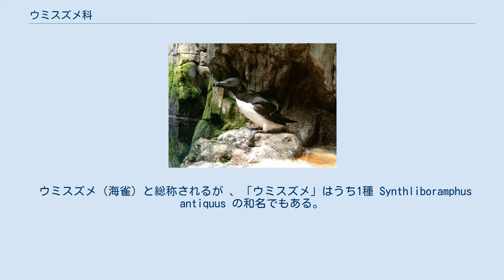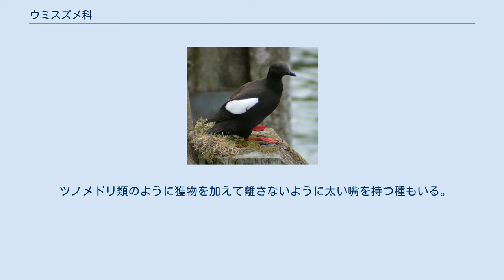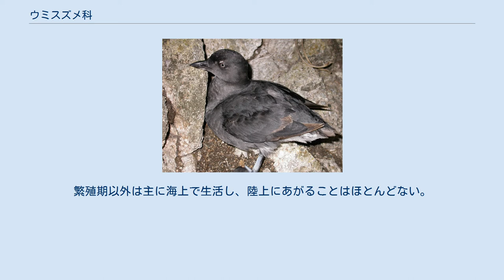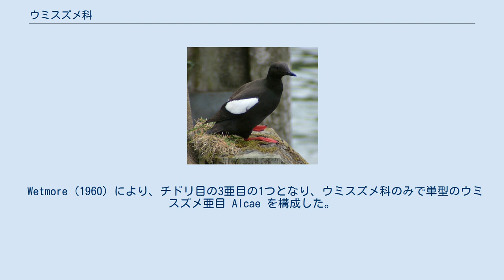ウミスズメ科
ウミスズメ科（ウミスズメか、Alcidae）はチドリ目に属する科。
模式属はオオハシウミガラス属。
 ウミスズメ（海雀）と総称されるが 、「ウミスズメ」はうち1種 Synthliboramphus antiquus の和名でもある。
なお、スズメはスズメ目であり近縁ではない。
 北大西洋、北太平洋、北極海。
 ウミスズメ亜科の種は全て海鳥であり、沖合いの海上に生息する。
 北半球の寒帯・亜寒帯を中心として、海洋に分布する。
 日本では15種が観察されている。
 現生種は全長15cmほどしかないコウミスズメから全長45cmほどのハシブトウミガラス、オオハシウミガラスまで計22種が知られるが、1844年に絶滅したオオウミガラスは全長80cm、体重5kgに達する大型種だった。
 全身は黒、灰色、褐色などの羽毛で被われる。
種類によっては頭部周辺に様々な飾り羽を持つ。
基本的に雌雄同色で、外見から性別を判断するのは難しい。
 ツノメドリ類のように獲物を加えて離さないように太い嘴を持つ種もいる。
 後肢は水掻きが発達し、潜水中には舵の役割を果たす。
しかし後肢が胴体の後部に位置する上にあまり発達していないため歩行には適しておらず、蹠行（踵を地につけて歩行）する種もいる。
 翼は短く水の抵抗が小さくなるため潜水することに適している反面、飛行にはあまり適していない。
この短い翼は同じ海鳥で長い翼を持つアホウドリ類やミズナギドリ類のようなソアリングには向かない。
素早く羽ばたかせたり、水面を羽ばたくことで水面に跳ねかえった風力を浮力として利用することで高い飛翔力を得ている。
繁殖期以外は主に海上で生活し、陸上にあがることはほとんどない。
 食性は動物食で、魚類、軟体動物、甲殻類などを食べる。
巣の形態は崖の上の土に穴を掘るもの、岩の隙間に巣を作るもの、巣を作らず地面で直に産卵・育雛を行うものに分かれる。
このうち巣穴を掘るものはヒナが充分に成長するまで巣立ちしないが、岩の隙間や地上で営巣するものはヒナが飛べないうちに巣立ちし、海上でヒナを育てるものもいる。
 Baker et al. (2007); Pereira & Baker (2010)より。
 ウミスズメ科はトウゾクカモメ科と姉妹群である。
かつては、ウミスズメ科と ((カモメ科, トウゾクカモメ科), カニチドリ科) が姉妹群だとする説が多かった。
 古くはウミスズメ目 Alcae に分類された。
 Wetmore (1960) により、チドリ目の3亜目の1つとなり、ウミスズメ科のみで単型のウミスズメ亜目 Alcae を構成した。
 属と種は国際鳥類学会議 (IOC)より。
 人為的に移入された動物による捕食、漁業による混獲、人間の繁殖地への侵入などにより生息数が減少している種もいる。